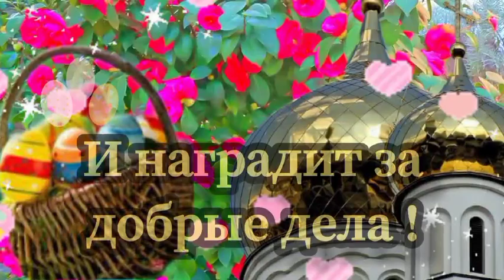🙏🙏🙏Христос Воскресе!🙏🙏🙏Красивое музыкальное поздравление с Пасхой!🙏💗🌺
🙏💗🙏Христос Воскресе!🙏💗🙏Благословенного Пасхального утра!🙏🌞🌷💗    В этот Великий светлый и чистый  праздник желаю Вам мира и благодати  в доме и на душе ! Счастья Вам радости , любви , тепла , здоровья и самых лучших мыслей и чувств ! Пусть Господь дарует Вам свою любовь , и крепкую веру ! Пусть Вас окружает любовь , понимание и забота !  Пусть в Вашем доме будут мир , любовь , благополучие и Божья благодать ! Пусть во всём Вам помогают небеса , сопутствуют удача и Бог посылает Вам приятных , искренних и отзывчивых людей . Пусть Бог будет всегда рядом с Вами и пусть благословляет каждый Ваш шаг ! Пусть все проблемы , печали , невзгоды и грусть исчезнут навсегда! .Пусть Ваше сердце будет чистым , ваша жизнь светлой  . Пусть Ваши добрые слова и добрые дела  вернутся к вам радостью , счастьем и любовью и пусть всегда рядом с вами будет Господь помогая , поддерживая благословляя Вас каждое мгновение . Будьте счастливы , здоровы и Богом хранимы !!!🙏  Не забывайте о своих любимых , родных и друзьях - самый дорогой подарок это постоянное  внимание !   Отправьте это 🎵  красивое музыкальное поздравление 🎵 всем,  кому на самом деле , от чистого сердца 💗 желаете удачи , кого любите , за кого переживаете и о ком  беспокоитесь и пусть этот день принесет все светлое , радостное и волшебное в их жизнь . 🙏 💗 🙏

доброе утречко хорошего дня! С добрым утром! Не болейте!, ДОБРОЕ УТРО ! Пожелание с Добрым Утром ! Красивая музыкальная открытка,